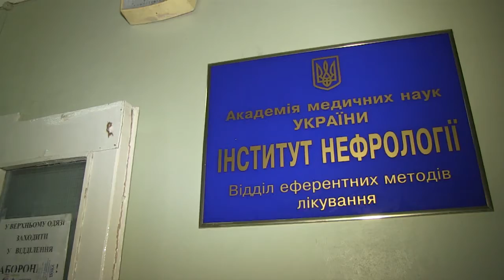Кличко: В центрі гемодіалізу встановлені найсучасніші апарати для людей з нирковою недостатністю